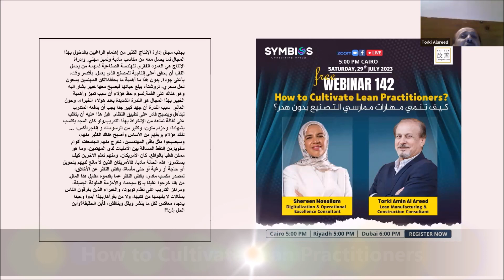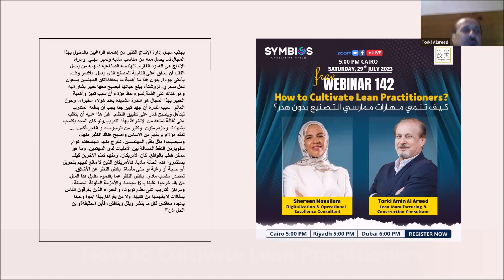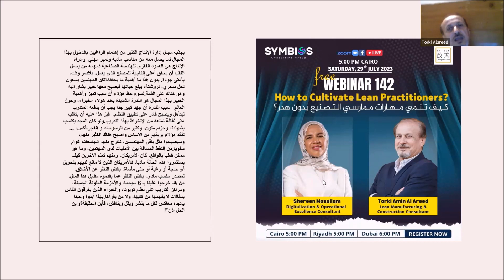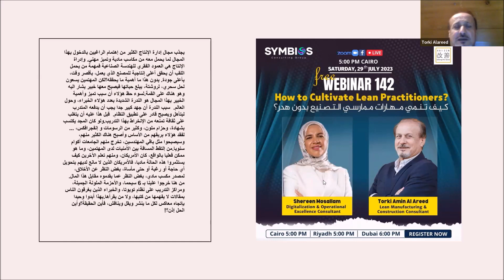How to Cultivate Lean Practitioners- Webinar 142